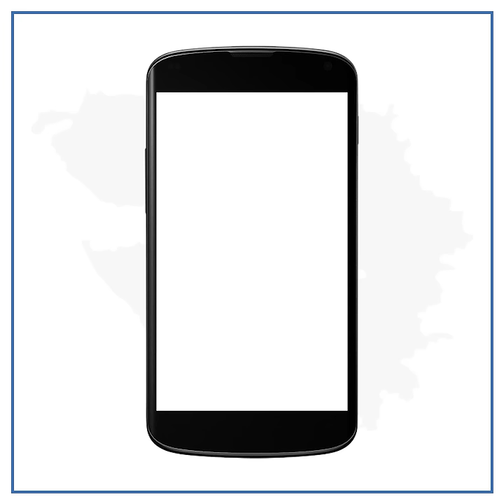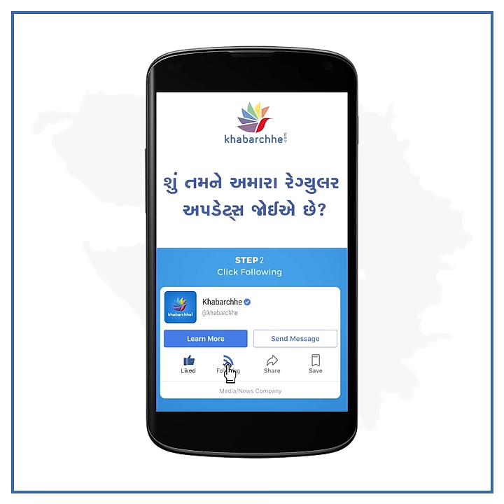Video of Ghost in house of Bharuch got viral